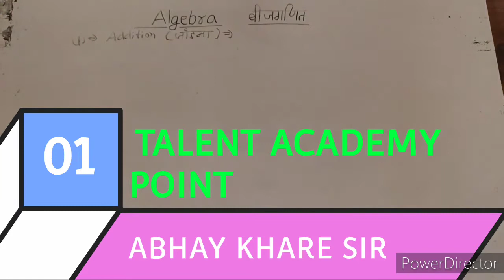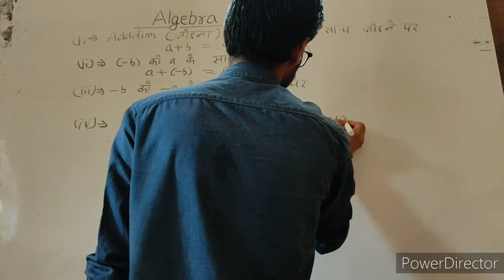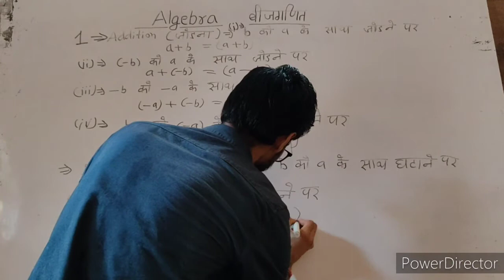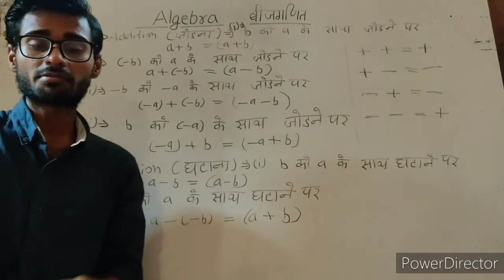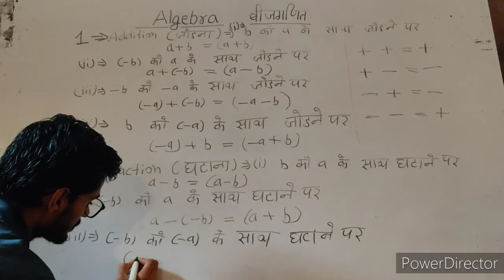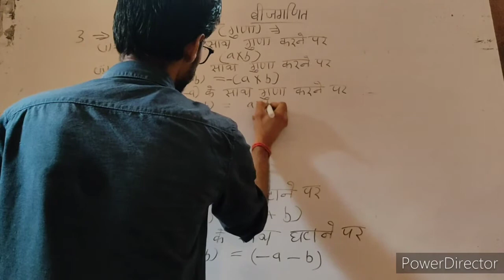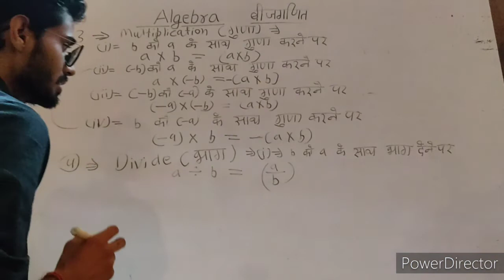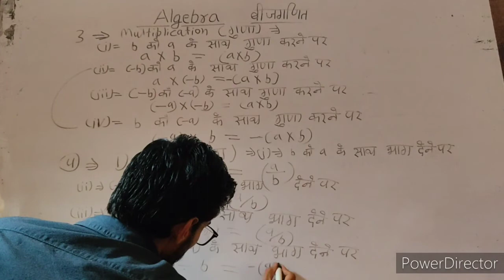Algebra ( part -2) mathematics📐📚 by Abhay khare sir